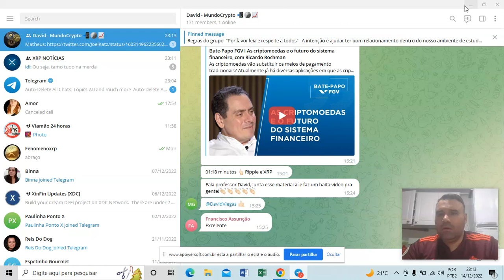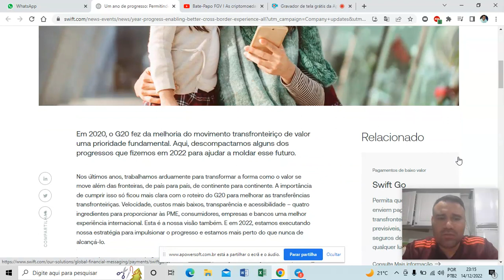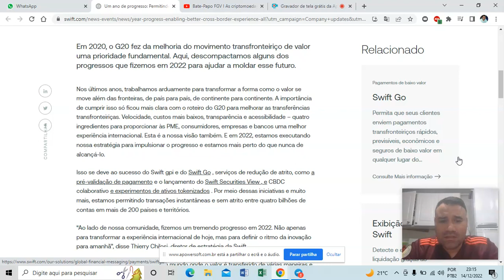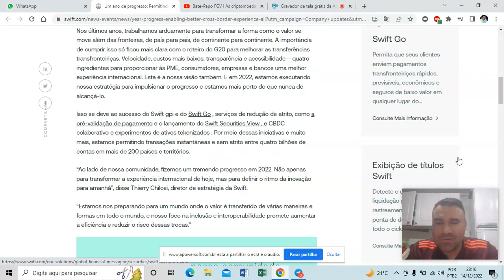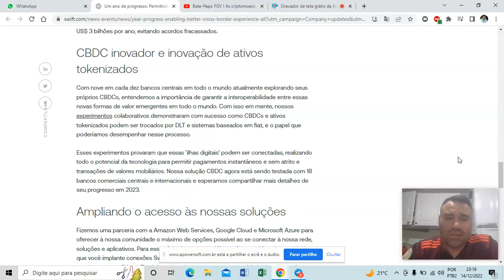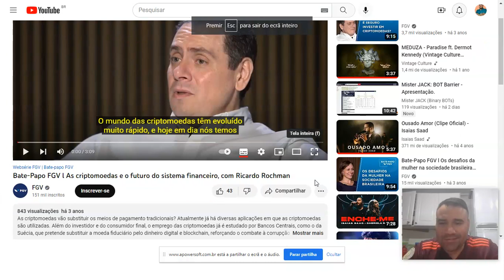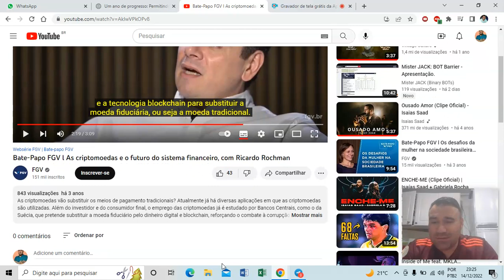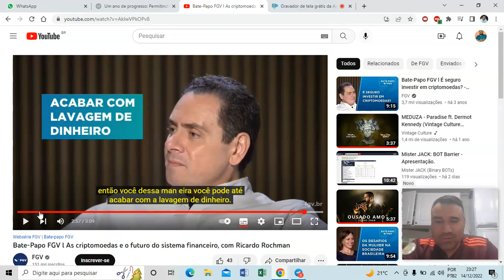CAFEZINHO - SWIFT FALANDO PLANO CBDCS PARA O MUNDO !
FALA GURIZADA BORA TOMAR UM CAFEZINHO ! TUDO SOBRE NOTICIAS E INFORMAÇÕES SOBRE RIPPLE  XRP ! E MUNDO CRIPTO ! ENTÃO SE PREPARA  E VEM COMIGO !

xrp bitcoin xrpnoticias xrpnews bullrun binance mercadobitcoin coin#coinbase#investing#bitboy#radioraca#babydoge#shibarmy#shibainu#chz#chiliz#wallet#leadger#cryptos#criptomoedas#brazil#brics#ripple#xrpl#cryptocurrency#ftx#lunaclassic#luna#cardano

LEMBRANDO TODO INTEGRANTE NOVO IRÁ ENCONTRAR REGRAS PARA UM BOM CONVÍVIO DENTRO DO GRUPO DE ESTUDOS ! ELE SÃO FREE ! ENTÃO O MINÍMO QUE EXIGIMOS RESPEITO ENTRE OS INTEGRANTES ! ENTÃO SEJA BEM VINDO A FAMILIA DO CAFÉ E BONS ESTUDOS PESSOAL.

David Viegas - MundoCripto